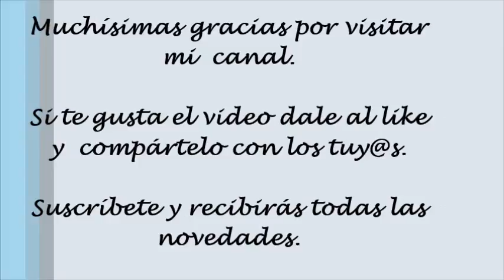Cómo Hacer una Pulsera de Hilo en Macramé Rápida y Fácil Paso a Paso/How to make Macrame Bracelet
→En este nuevo video os traigo un Tutorial que me sorprendió muchísimo cuando lo probé porque es un nudo muy poco conocido: Nudo Garbanzo, o como queda mejor en inglés. Chickpea Knot ;)

Vais a ver como es muy fácil …..y, por supuesto, totalmente apta para los principiantes en este Arte del Macramé y con un acabado fantástico.

 Para realizar en cualquier combinación de color …….Como siempre, eso lo dejo a vuestra elección ;)

 →Vamos a necesitar los siguientes materiales:
              →Hilo Encerado de 1 mm:
                                - 2 hilos de 30 cms cada uno en Azul Marino.
                                - 6 hilos de 1,60 cms cada uno en Azul Marino, Azul Zafiro, Azul Turquesa  Oscuro, Azul Turquesa Claro, Azul Claro y Aguamarina.
→ Tabla con pinza o similar, regla, tijeras, mechero. Y mucho cariño ;)

VARIANTE
La variante es la que llevo negra y roja, que necesitaréis 4 hilos de 80 cms en un color y 4 hilos de 80 cms en otro color. El resto de pasos es idéntico.

Os animo a comentar el video y así sé lo que os ha parecido ;)

También podéis encontrarme en:

Amazon (PRECIOS ESPECIALES HILO ENCERADO LINHASITA)

Mil gracias por estar ahí !

Susana.